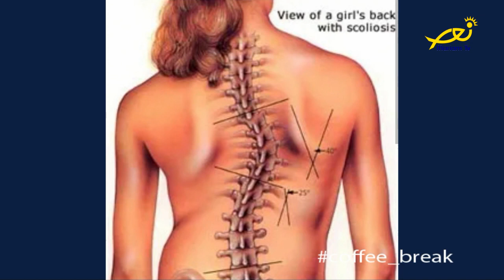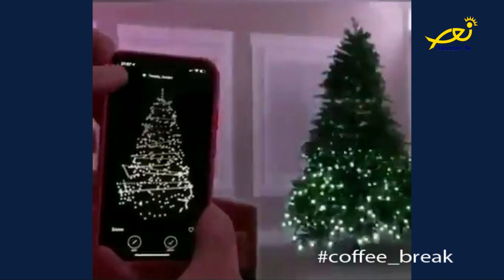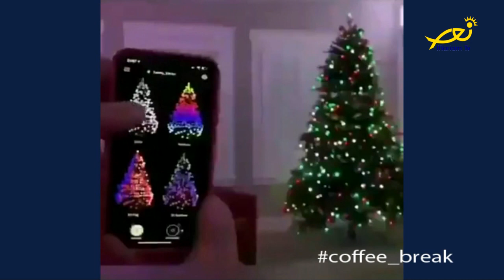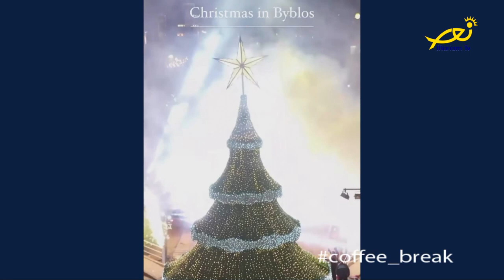Coffee break - Samia Haddad